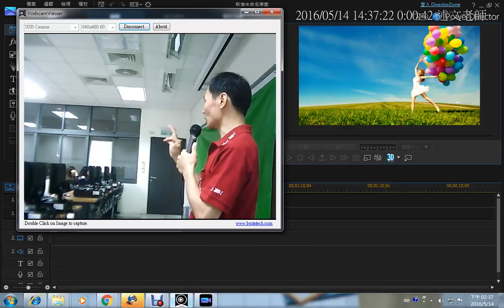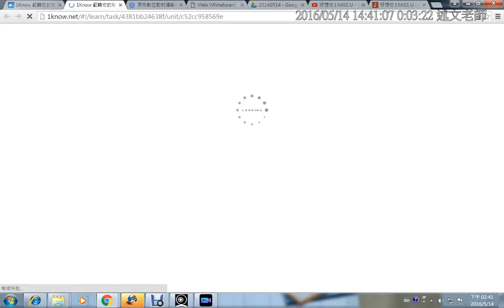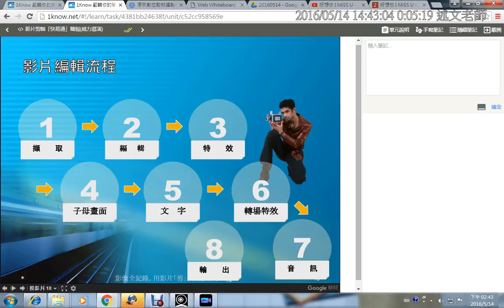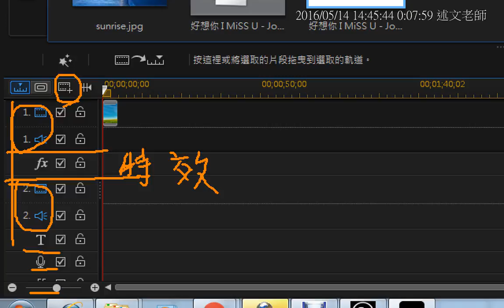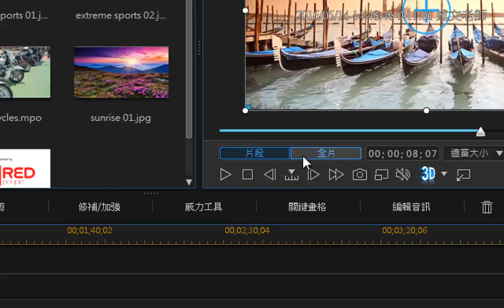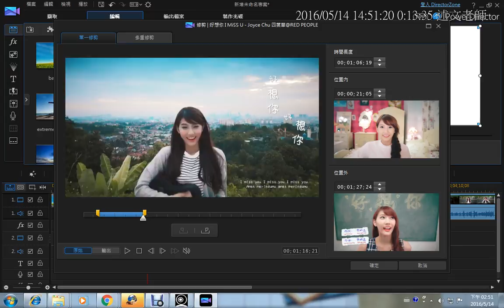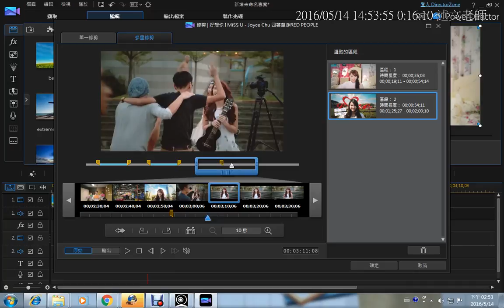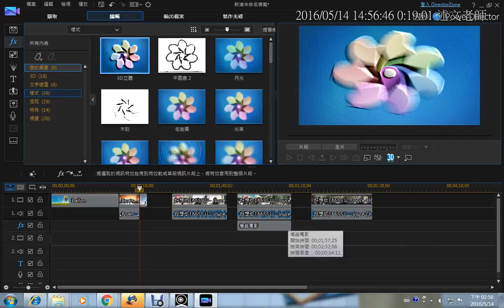05：威力導演的使用 完整編輯 2：媒體工房與影片修剪、加入特效